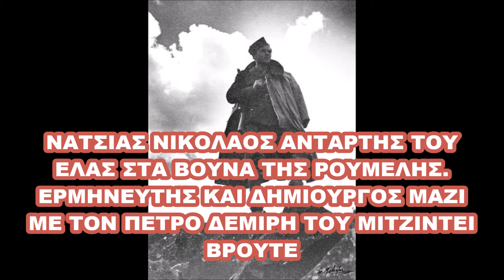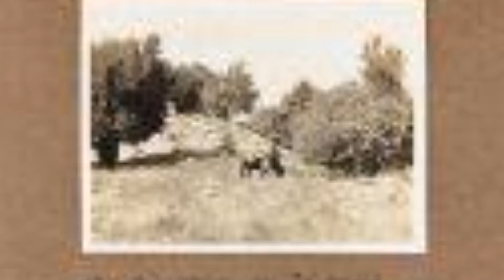ΝΙΚΟΛΑΟΣ ΝΑΤΣΙΑΣ..ένα Ηχητικό Μήνυμα και μια Ευχη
ΝΙΚΟΛΑΟΣ ΝΑΤΣΙΑΣ..ένα Ηχητικό Μήνυμα και μια ΕΥΧΗ του για ΟΛΛΟΥΣ τους ΚΕΦΑΛΟΒΡΥΣΙΤΕΣ.ηχογραφηση σε κασέτα την δεκ του 70-80.λογω συντονισμου του μαγνητοφώνου και μικροφωνου τα πρωτα 00.54 δεν ακούγεται καθαρα.μετα ΠΕΝΤΑΚΑΘΑΡΑ